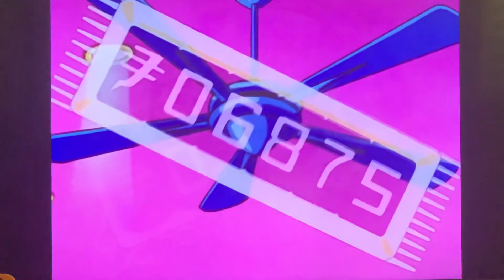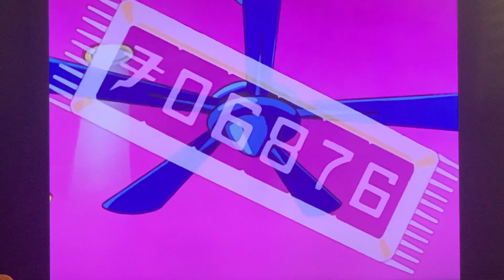DBGT Scammed Hotel Funny Scene